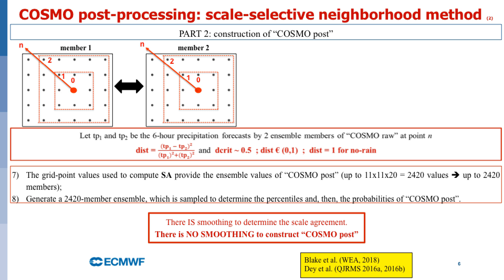Italy Flash Flood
Cenni teorici